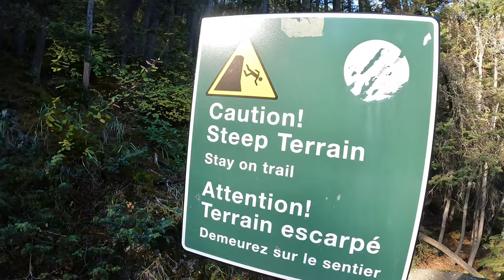Travel Vlog - 11 Mile Hike in Banff National Park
Join me on a journey to the summit of a few mountains in Banff National Park! Along the way we meet a few really nice people and get some crazy views! Come along for the journey and enjoy me talking to myself!